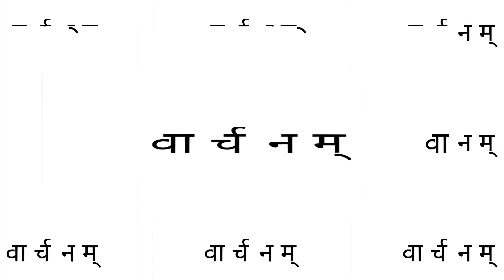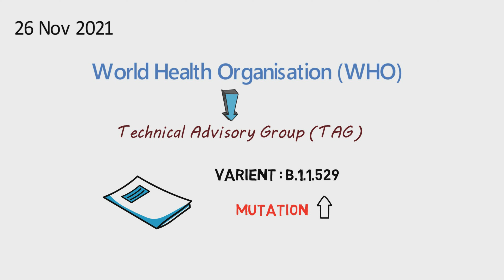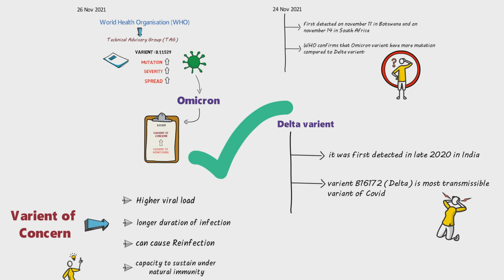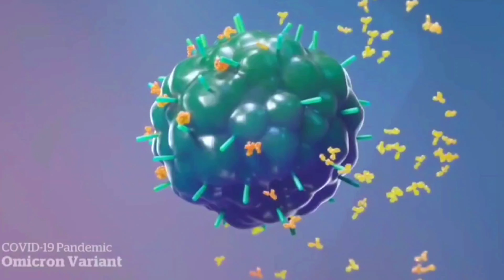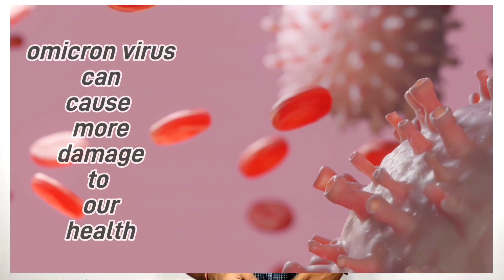Omicron Variant in India - Explained ! Omicron Symptoms in Hindi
In this video, we discussed about omicron variant in India, including Omicron symptoms Omicron variant are Explained in Hindi. Corona virus Variant Omicron cases are also reported in India. This variant is spreading rapidly all across the world and it was First discovered in South Africa. Omicron cases are also reported in India.

The chapters in this video are -
0:00  Intro
0:44  historical background
1:38  about virus
3:27  transmission
4:05  Solution

GEAR USED
○ My Camera

Although I try my best to present accurate information, there may be mistakes in this video.
I am always looking for ways to improve my lessons! Please don't hesitate to leave me feedback and comments - all of your feedback is greatly appreciated!

I would like to credit you to these following sources that provide me raw material during this project.